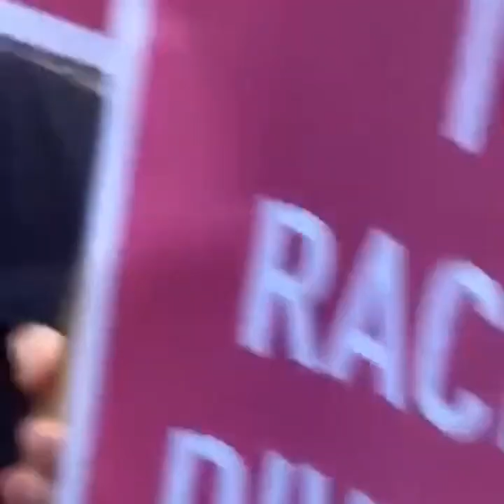Ballymun Residents Protest the Placement of Refugees in their Area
Ballymun residents protesting the influx of refugees into the area, as they are confronted it seems by others with a more idiotic agenda, I'm not exactly sure how people in Ballymun would know or be interested stabbings in Killarney, when they have their own community to worry about